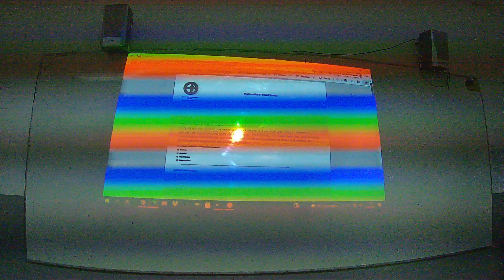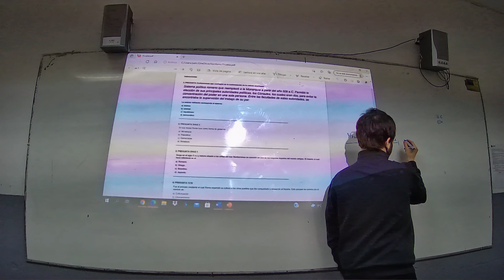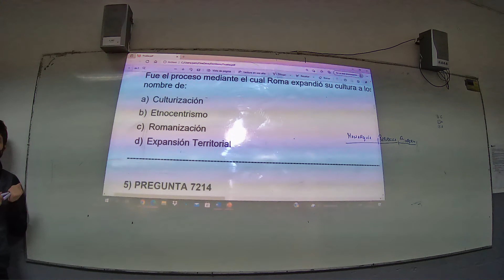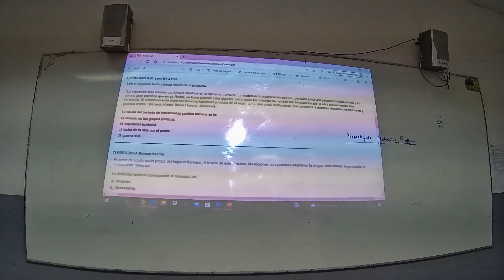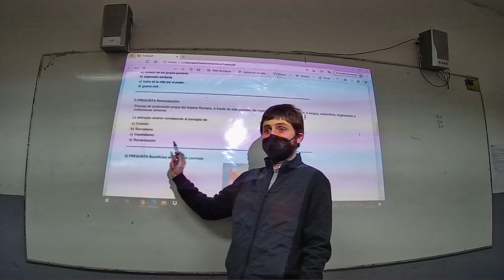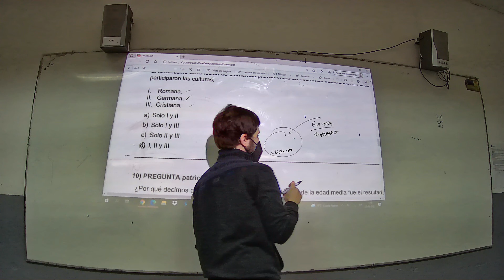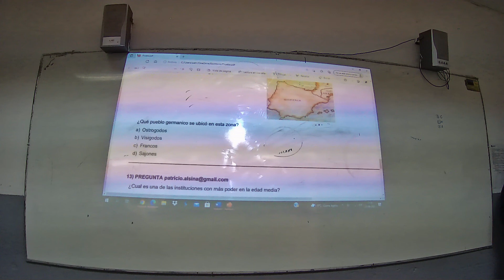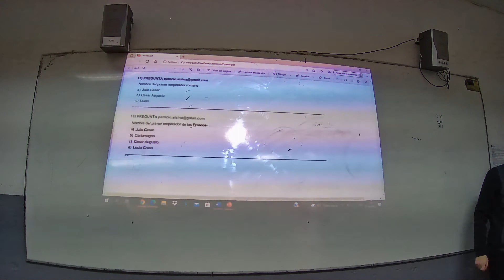Presencial Historia Séptimo Básico 23 Agosto